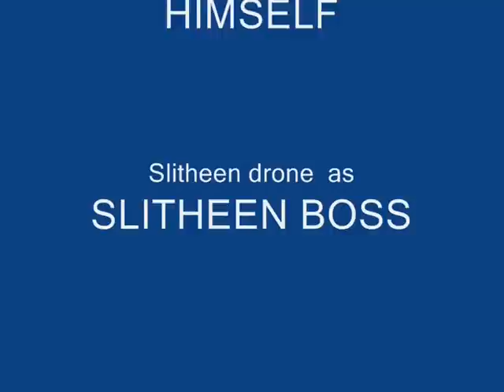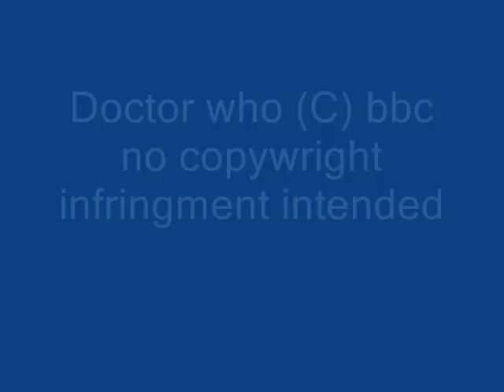Doctor-Who Figure Adventures Episode 7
Slitheen slipup